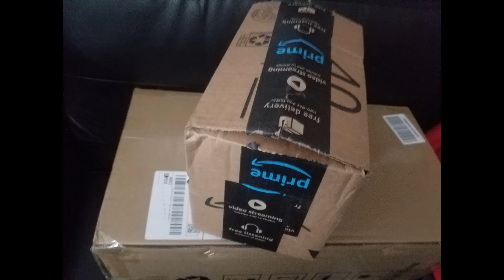My Quarantine Vlog